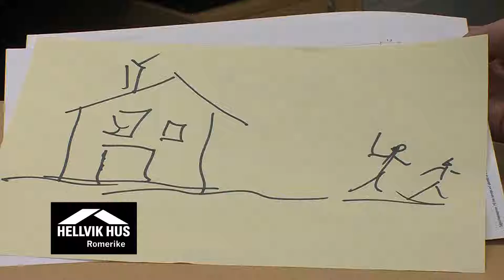Årets Hellvik medlem i 2015